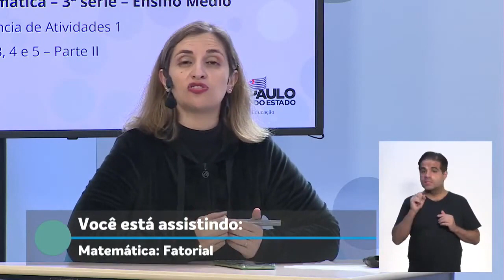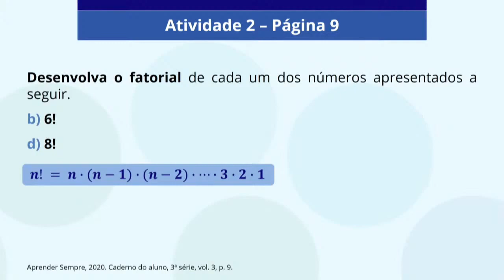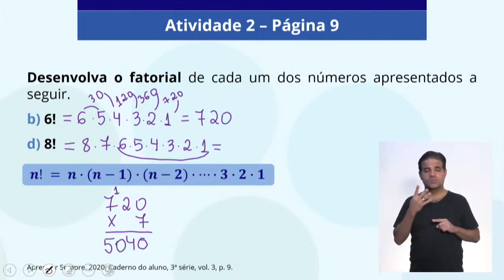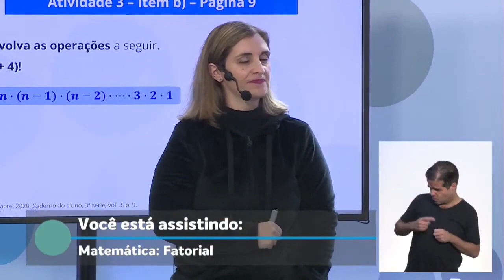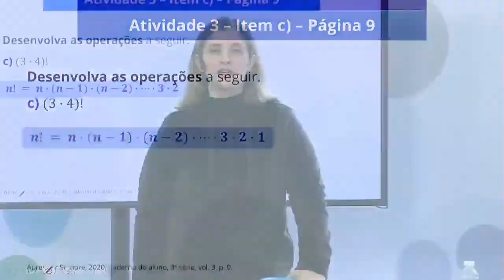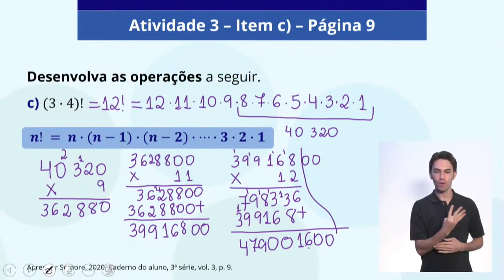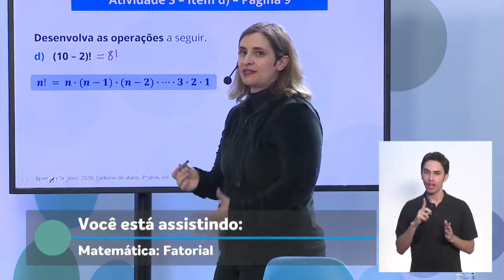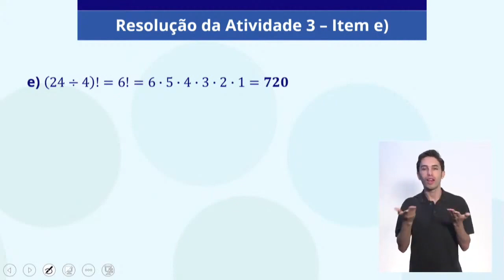01/06/21 - EJA EM 3º termo - Matemática - Fatorial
Docente estúdio: Roberta Mastrochirico
Moderadora: Inês Regina Silva